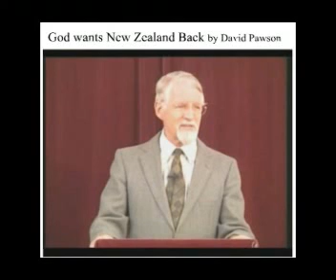God Wants New Zealand Back 1of 8 by David Pawson